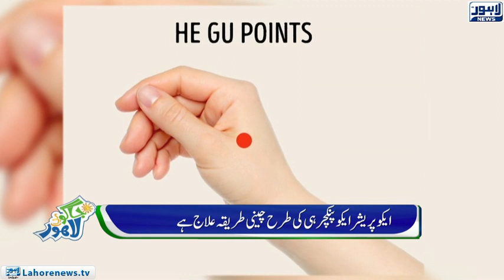Jaago Lahore - Episode 589 - 24 Dec 2018 - Part 01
Host: Sidra Munir